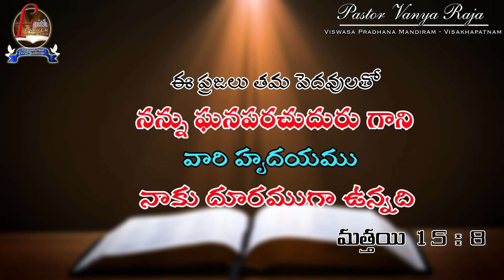ఈ రోజు దేవుని వాక్యం || 𝑭𝒂𝒊𝒕𝒉 𝑷𝒓𝒂𝒚𝒆𝒓 𝑪𝒉𝒖𝒓𝒄𝒉 || 𝓟𝓪𝓼𝓽𝓸𝓻 𝓖 𝓥𝓪𝓷𝔂𝓪 𝓡𝓪𝓳𝓪 || విశాఖపట్నం || 05 -12 - 2021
ప్రతి ఆధివరం ఉదయం 7:00 గం || మాతో కలసి దేవున్ని మహిమపరచండి ...
మా చిరునామా :
పాస్టర్ జి . వన్య రాజా ,
విశ్వాస ప్రార్ధన మందిరం ,
స్ప్రింగ్ డేలేస్  పబ్లిక్ స్కూల్ భవనం  ( Spring Dales Public School Building ) ,
క్రొత్త గాజువాక , విశాఖపట్నం - 530026
మా ఫోన్ నంబర్స్ : 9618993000 / 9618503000 ..